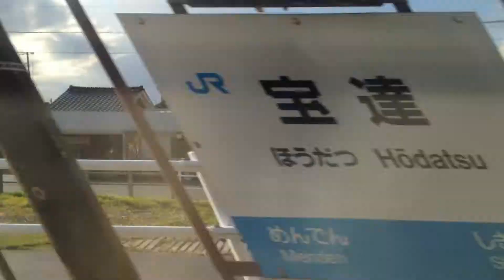特急 しらさぎ 12号 車窓 羽咋→金沢/ 七尾線 和倉温泉1330発